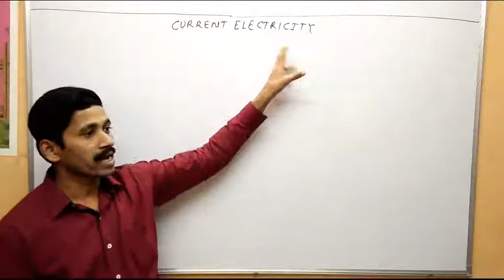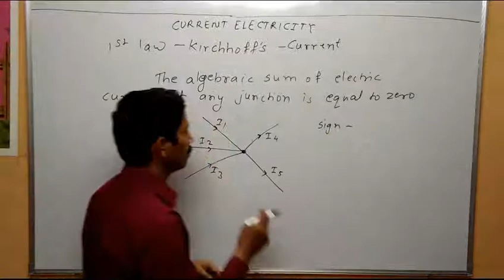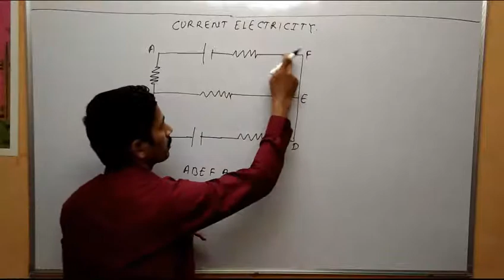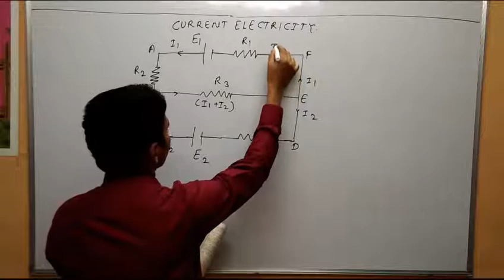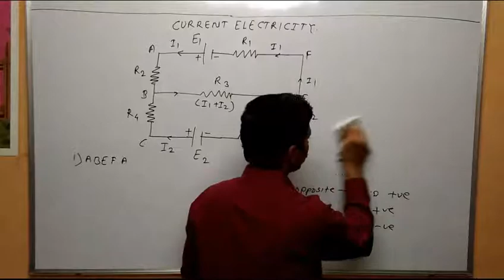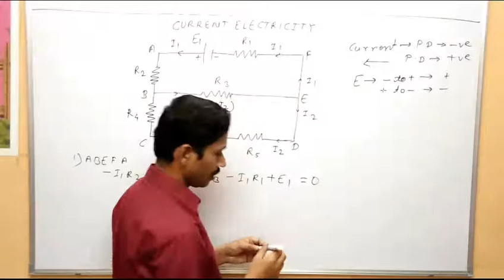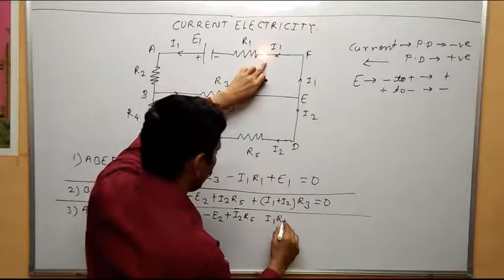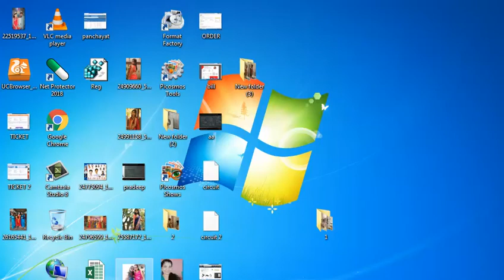Maharashtra Board Physics Current Electricity standard 12 Lecture 1 Kirchhoffs current law